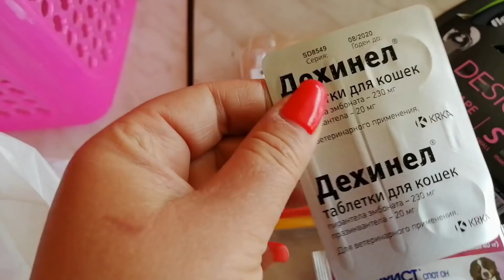У НАС УШНОЙ КЛЕЩ ! ТРАВИМ БЛОХ, ГЛИСТОВ И КЛЕЩЕЙ .